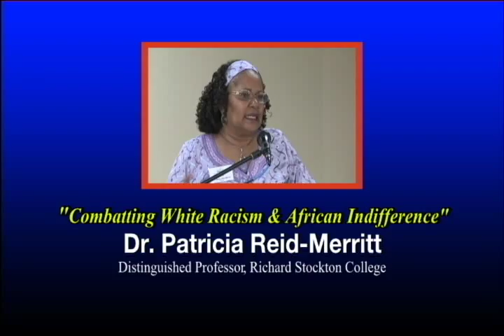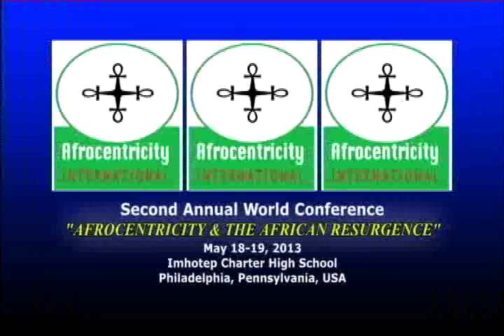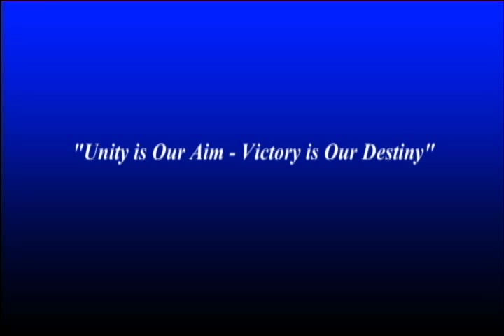Dr. Patricia Reid-Merritt - Combatting White Racism & African Indifference - 2013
Presentation given by Dr. Patricia Reid-Merritt, Distinguished Professor-Richard Stockton College of New Jersey, on  May 19,2013 at the 2nd Annual AFROCENTRICITY INTERNATIONAL Conference held at the Imhotep Charter High School in Philadelphia, Pa. The title of his presentation... "Combatting White Racism & African Indifference."